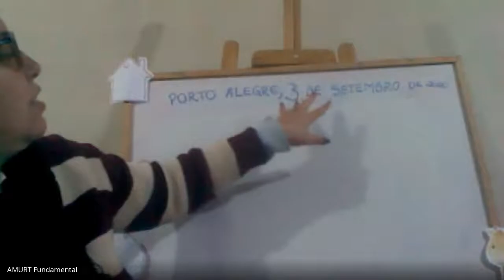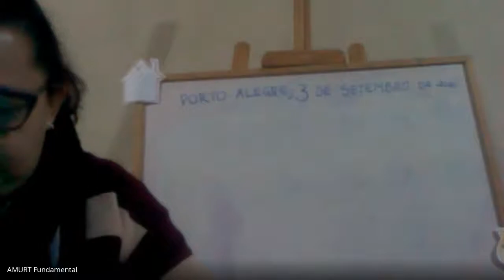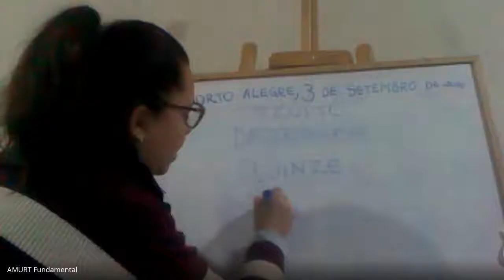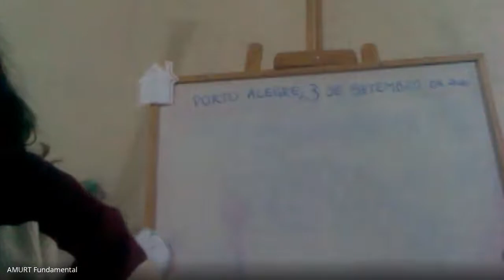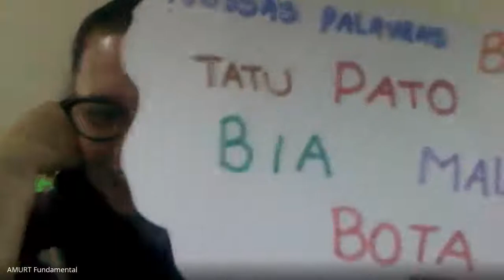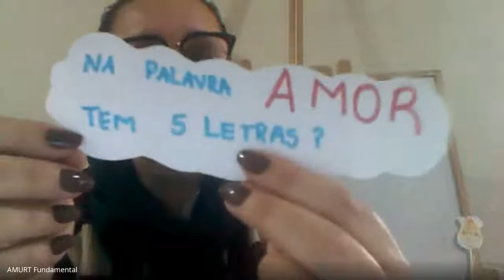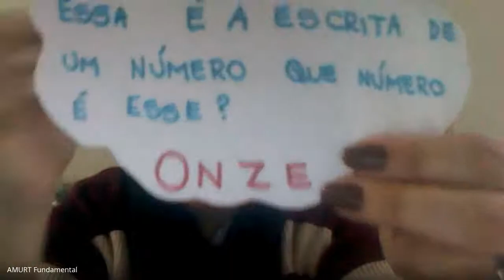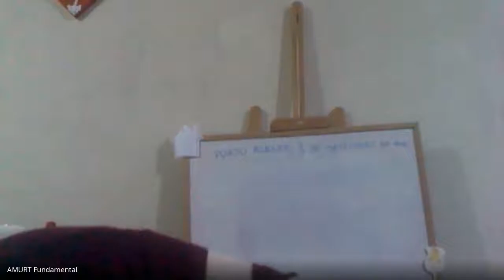ENH - Aula Turma 12 dia 03/09/2020